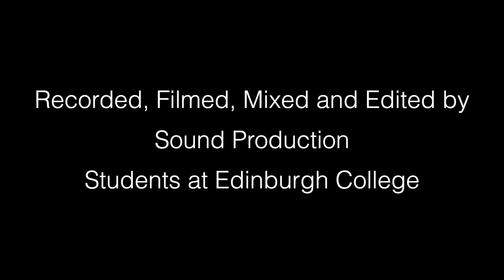Jazz Band Updown Throwdown